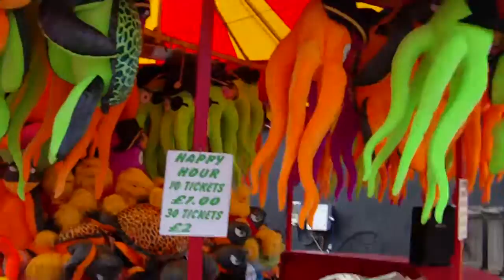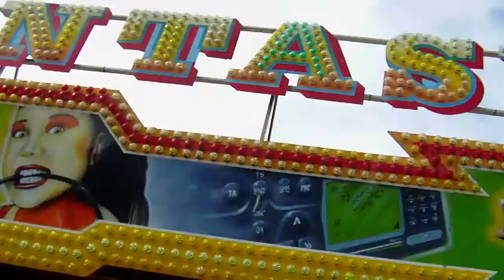skegness 29 agust 2015